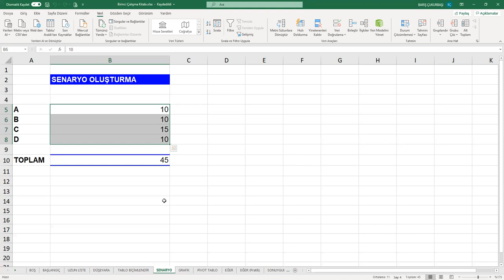MS Office Excel Eğitimi - 12 - Senaryo Oluşturma